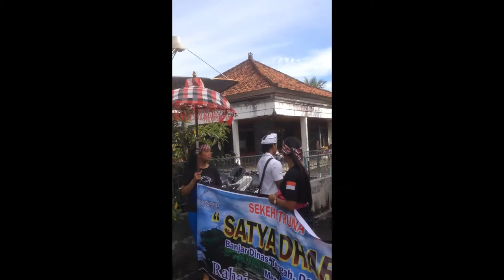PERAYAAN NYEPI DI DESA BANYUATIS